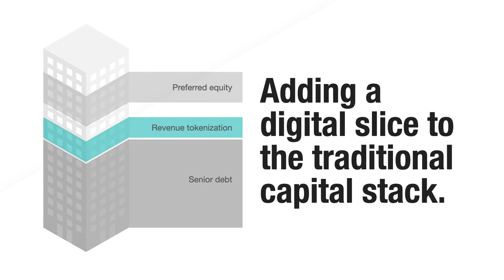Launch your real estate investment platform without coding!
A tokenization system, designed for real growth.
Built to power 100s of investment portals across the globe, our real estate tokenization protocol enables entrepreneurs to digitise real estate assets at a fraction of the cost, while our white-label platform offers the quickest way to launch an online marketplace.

Pre-built white-label platform so you can launch in weeks without coding.
Start connecting investors to real estate investment deals in your region. An out-of-the-box solution for entrepreneurs looking to expand their business online. From invite only investment clubs to nation-wide investment portals — we got you covered.

The technology backbone for a new digital market.
For ambitious companies around the world, Blocksquare makes real estate investments as simple, borderless, and programmable as the rest of the internet.

The power of tokenization in your hands.
- Designed exclusively for real estate assets.
- Offer digital real estate investments globally.
- Technology for future-oriented businesses.
- Transparent, real-time performance and monitoring.
- Generate smart contracts linked to individual properties.
- Distribute revenues to 1000s of token holders.
- Issue up to 100,000 tokens for each single property.
- Tokenize real estate assets partially or in full.
- 24/7 peer-to-peer trading for all your tokenized assets.
- Reduce transaction costs of expensive middlemen
- Built on Ethereum — the largest blockchain infrastructure.
- GUIs for non-coders, APIs for tech-savvy teams.

Would you like to know more about Blocksquare?